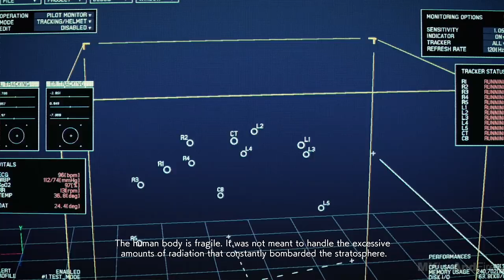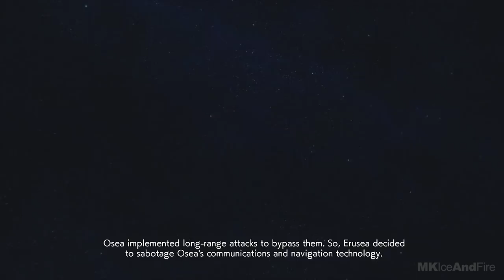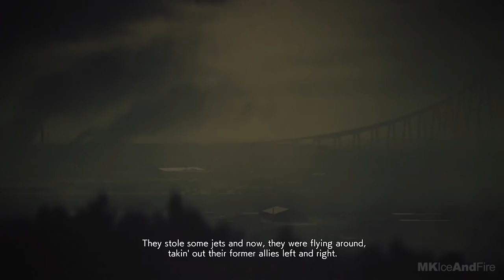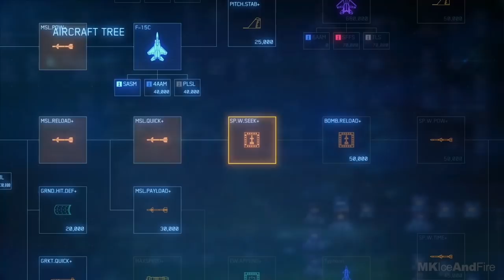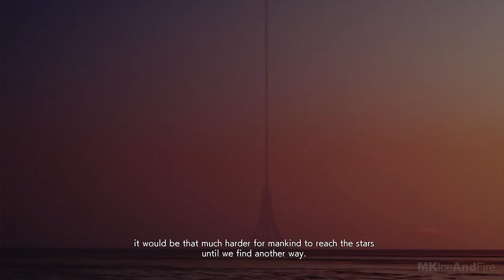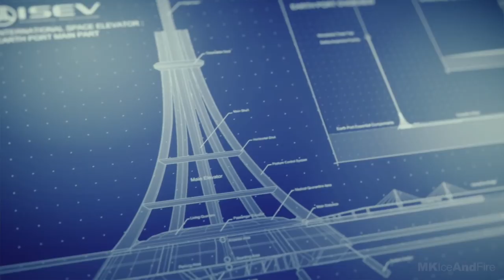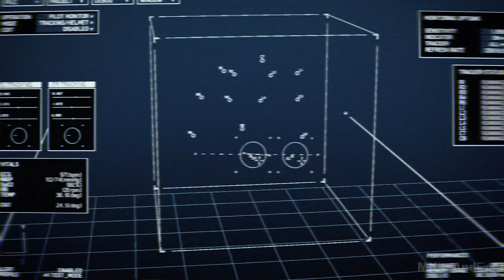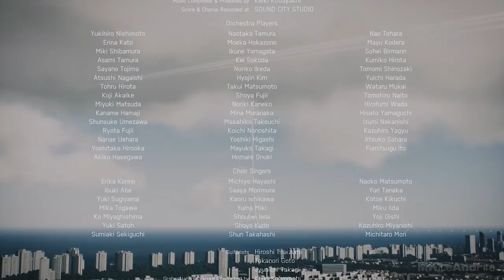ACE COMBAT 7 ENDING Gameplay Walkthrough Part 3 Campaign [1080p HD 60FPS PC] - No Commentary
ACE COMBAT 7 Skies Unknown Walkthrough Part 1 and until the last part will include the full ACE COMBAT 7 Skies Unknown Gameplay on PC. This ACE COMBAT 7 Skies Unknown Gameplay is recorded in 1080p HD 60FPS on PC and will include the full game.

Ace Combat 7: Skies Unknown is a combat flight action video game developed and published by Bandai Namco Entertainment. An entry in the long-running Ace Combat series, it was released for the PlayStation 4 and Xbox One in January 2019, and will be released for Microsoft Windows in February. The game features some missions and other content in virtual reality.